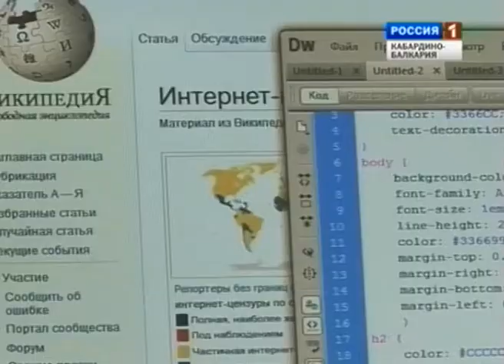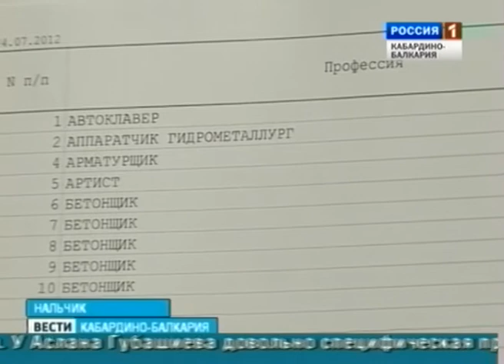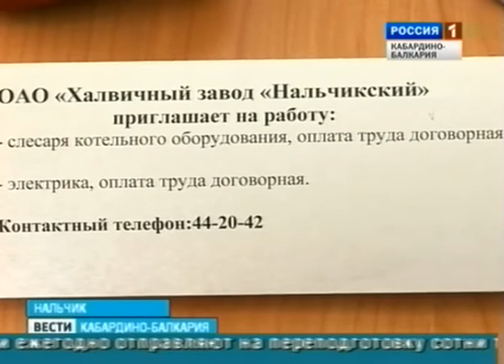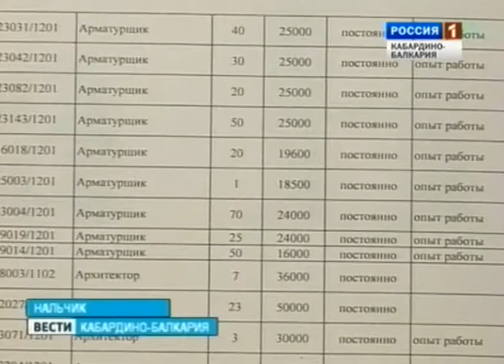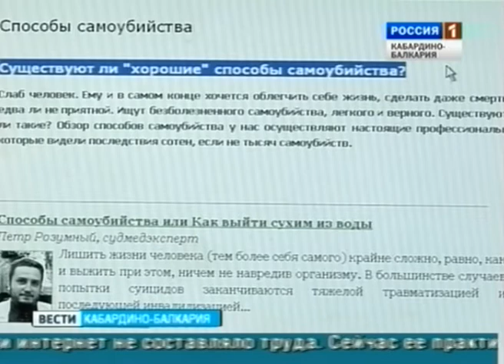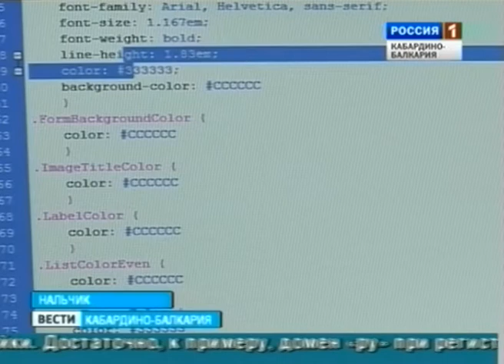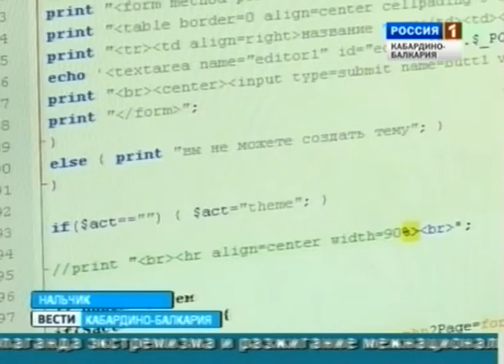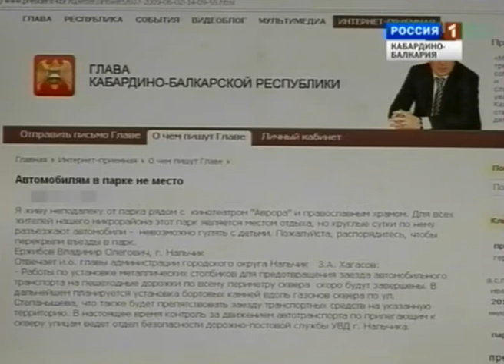ВЕСТИ КБР (25.07.2012, 14:30)